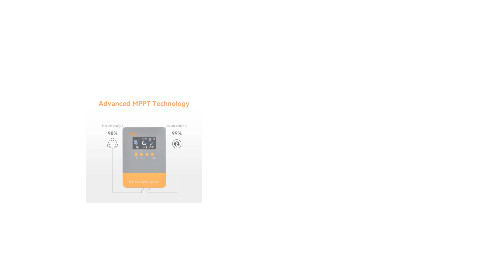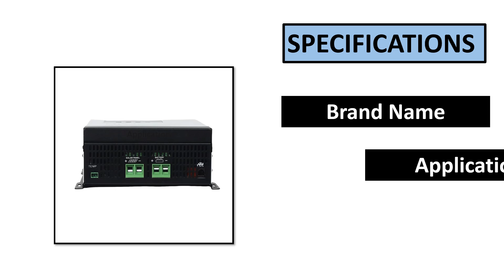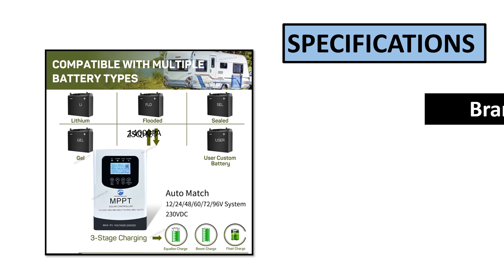TOP 5 BEST MPPT Solar Charger Review 2025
MPPT Solar Charger

1. MPPT 0-80A 7680W Solar Battery Charge Controller 230VDC PV System Charger Regulator Ship From Brazil EU For 12V 24V 48V 60V 72V

2. 30A 60A 120A MPPT Solar Charge Controller Auto 12V 24V 48V 60V 72V 96V 230V Solar Panel System For Lifepo4 Lithium Lead Acid GEL

3. Daxtromn 1KW 1000W Hybrid function Solar Inverter 12V 220V Pure Sine Wave off-grid inverter MPPT 80A Solar Charge Controller

4. Auto 12V-96V MPPT 30A 60A 120A Solar Charge Controller 230V LCD Touch For Lifepo4 Lithium GELLead Acid Home Solar Panel System

5. PowMr 60A MPPT Solar Charge Controller - Auto Voltage Regulator for 12V/24V/36V/48V Solar Systems